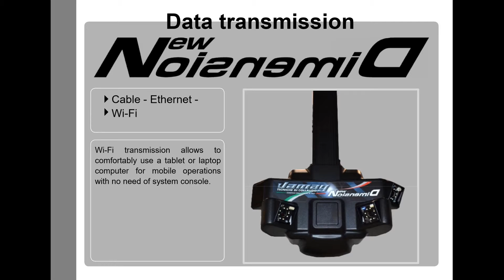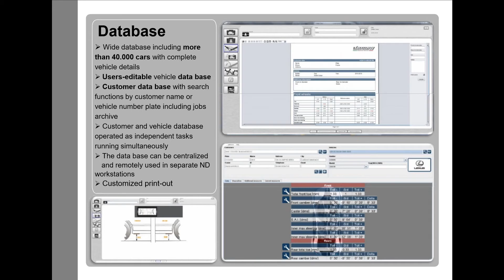Vamag New Dimension presentation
The New Dimension wheel aligner from Vamag combines flexible installation options and incredibly fast measurement cycles with a very high degree of accuracy. The greatest benefit to shop owners of this advanced three dimensional aligner is without doubt its revolutionary program navigation. To access all front and rear toe and camber readings simply right click from the main screen and select option 3. Caster swings, vehicle selection and customer details can be added at any stage after the initial alignment check. If purchased with hanger type clamps run out compensations can be bypassed making this one of the fastest measuring systems available.